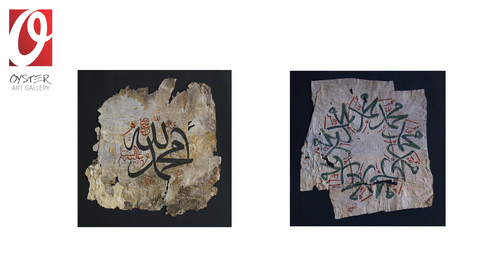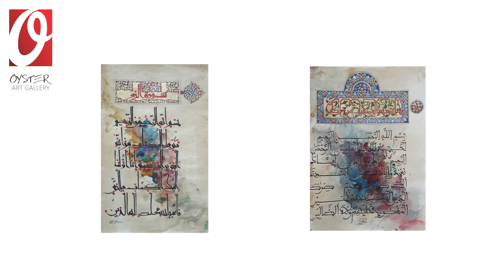Islamic Calligraphy & Illumination Of Muhammad Waris